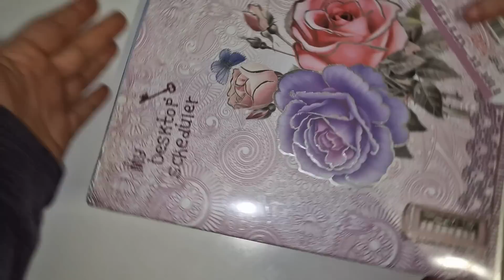Գնում եմ կարկուտ ուտելու/Միայնակ ժամանց Երևան մոլլում/Պատրաստվում եմ էքսկուրսիայի